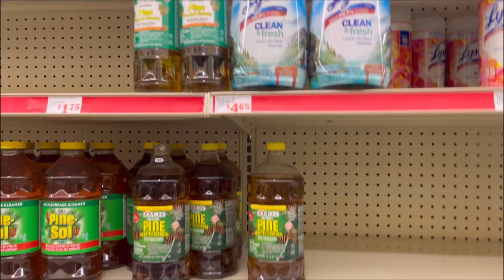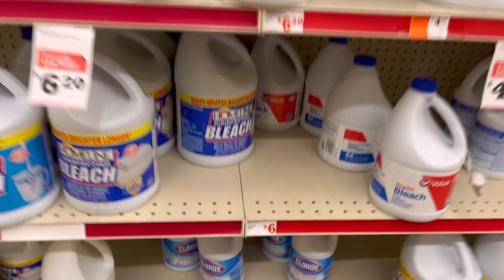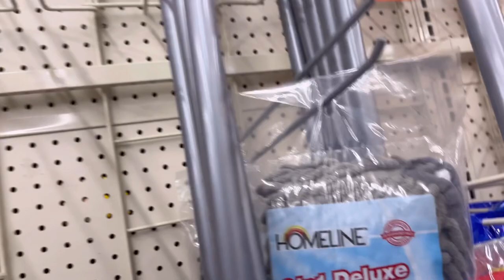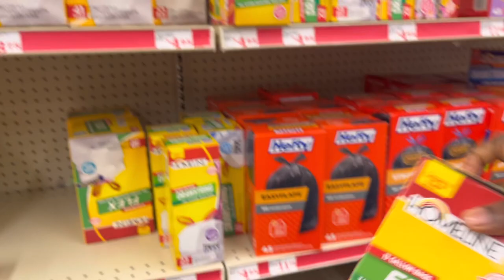VLOG || LEASE SIGNING, FURNITURE & ESSENTIAL SHOPPING, SPANISH FOOD DELI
Temu Referral